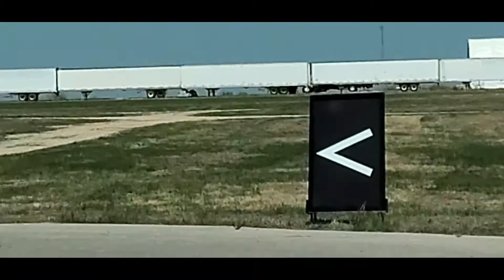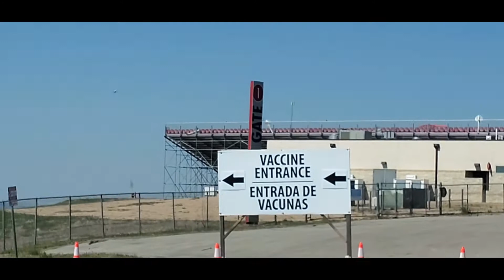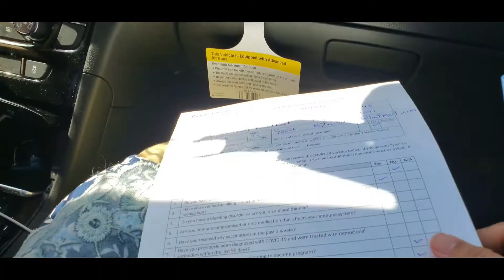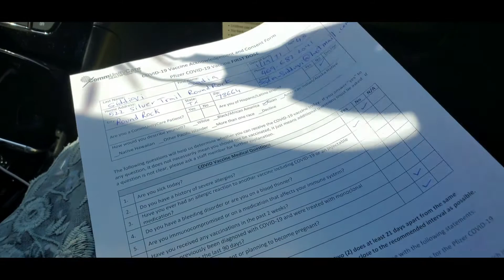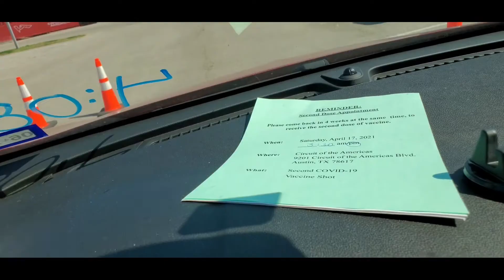Happy Vaccine Day | Drive-Thru Covid-19 Vaccine Experience ATX | Tesla Gigafactory Austin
drivethrucovid-19vaccineexperienceatx
teslagigafactoryaustin,Texas